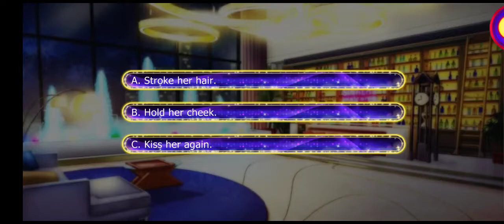Sin With Me: Onyx ssn6 ep6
researching how to stop Nitsa